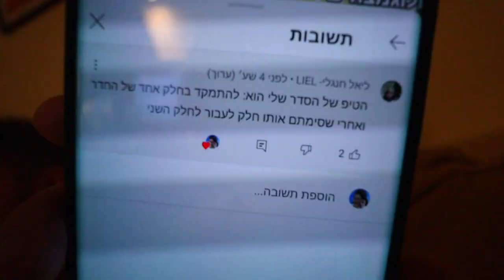אני הולכת לעשות צעד ענק! *רציני לגמרי* | ולוגמצה יום 4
החלטתי שאני הולכת לעשות צעד ענק שישנה לי את החיים!

***אם אתם קוראים את זה תגיבו: שינויים חדשים
🌻אני רוצה לראות מי קורא את תיבת המידע🌻
מינימליזם , מינימליסטי ,